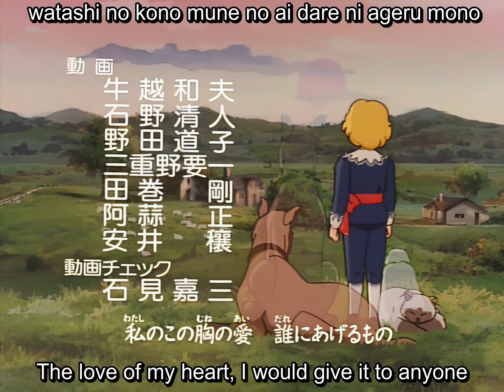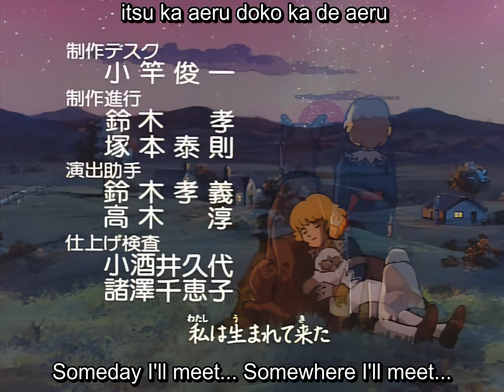Shoukoushi Cedie Episode 31 [English Sub] (Higher Quality)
The video quality has been enhanced, I hope you enjoy it.

I have subbed this anime episode, please leave a comment on what you think. I appreciate your feedback.

Little Lord Fauntleroy, also known as Little Prince Cedie (小公子セディ, Shōkōshi Sedi), is a Japanese anime series produced by Nippon Animation in 1988 and was broadcast on the World Masterpiece Theater.

It is an animation staple that showcased each year an animated version of a different classical book or story. The series is based on Frances Hodgson Burnett's 1886 book, Little Lord Fauntleroy.

In the Philippines, this work was aired by ABS-CBN in the early 1990s (with some rebroadcasts at the 21st century) under the title of Cedie, Ang Munting Prinsipe, with the spin-offs live-action film of the same title by Star Cinema. The film adaptation of Little Lord Fauntleroy starred former child actor Tom Taus Jr. as the eponymous character.

In the United Kingdom, the series premiered as an English dub which aired on ITV between 1995 and 1998.

Episode 31: Grandfather is not a demon count!

Also, special thanks to Hayden. For he provided the RAWS, without them I would not have been able to sub this.